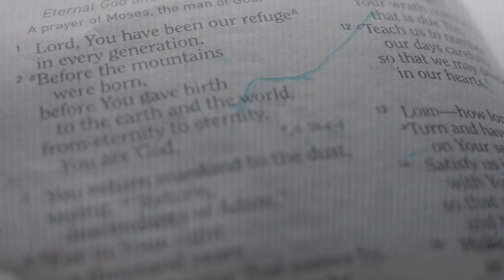Moses – Providing Purpose, Direction, and Peace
Frank Walker, First Baptist Cleveland Local Missions Pastor, concludes the "Powerful Prayers" message series, examining mighty prayers recorded in the Bible and how they apply to our modern faith journeys.